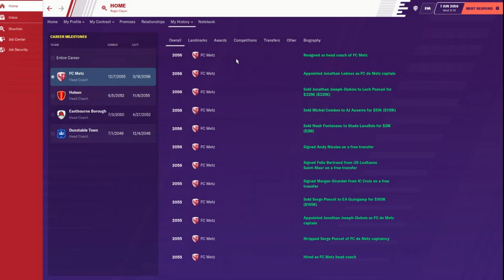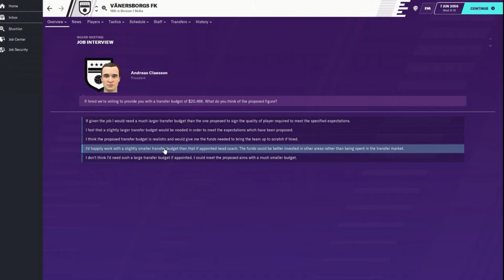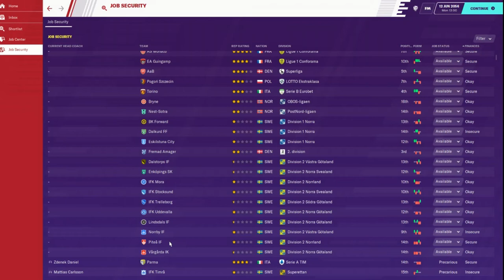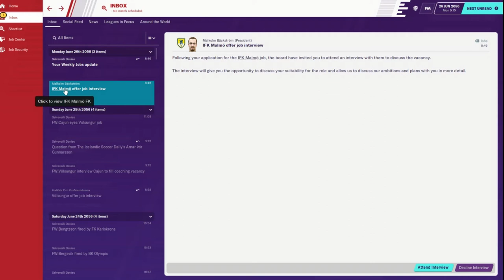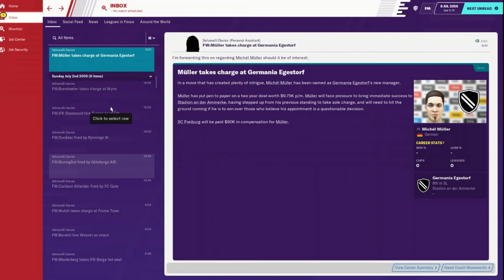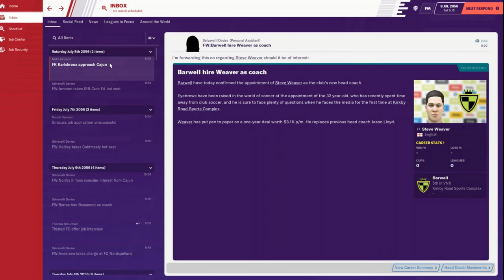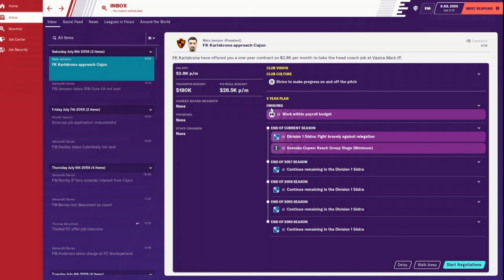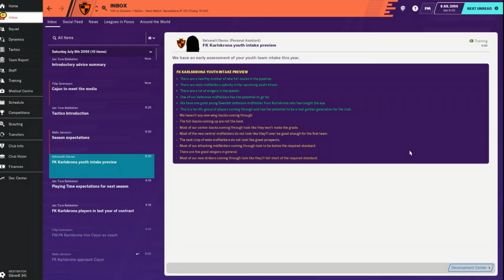Climbing the Ladder - An FM20 Journey - Club 5 Ep. 1 - The Job Search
So the job at FC Metz did not go anywhere near as planned.  The locker room was against me from day one and we’ve lacked anything resembling a positive result.  We were on the cusp of being sacked so I nipped it in the bud by resigning in the middle of the night after a match and hit the job market again.  I have silverware on my CV but we really need a successful run.  As always, whether it’s your first time stopping by or you’re a long time supporter I want to say an ever present Thank You for your support and dedication to my small channel.

We’ve moved on to our fourth club now, FC Metz, as we leave Norway and head to France for the first time.